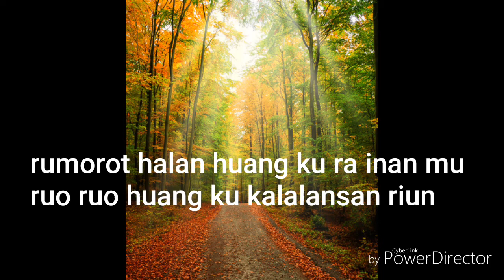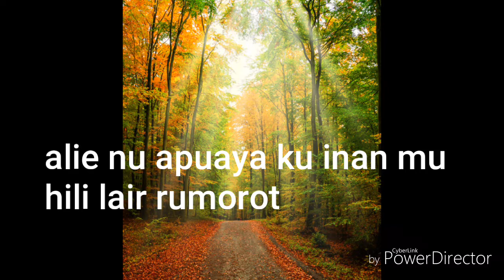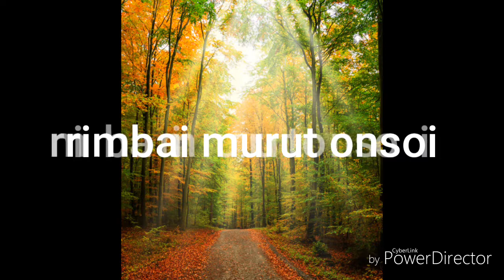Lagu murut vera.edie andayol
lagu ini mengisahkan sebuah percintaan yang belum pasti. pencipta lagu ini edie andayol seorang penyanyi dan komposer album tolokoson klass(ilham lokasi tanjung lipat bersama maxcius gayah).lagu ini di rakam dalam album tolokoson klass vol.3 mp3.penerbit bambo sound studio francis landong.